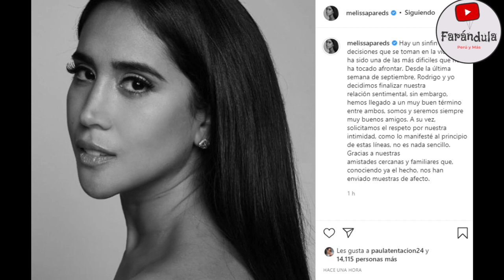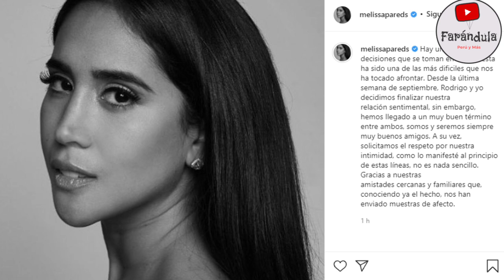AMPAY DE MELISSA PAREDES CON SU BAILARIN | ENGAÑÓ AL GATO CUBA | MELISSA PONE FIN A SU RELACIÓN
MELISSA PAREDES FUE AMPAYADA CON SU BAILARIN ANTHONY ARANDA DANDOSE MUESTRAS DE AFECTO TRAS ESTE ADELANTO DE MAGALY TV LA FIRME MELISSA PAREDES A LOS MINUTOS DA POR TERMINADO SU RELACION CON EL GATO CUBA Y TODO APUNTA A QUE ES POR DEFINITIVO ...